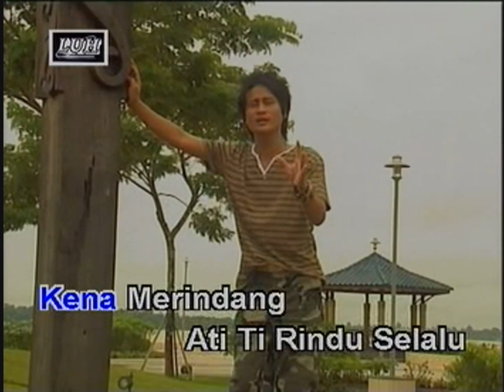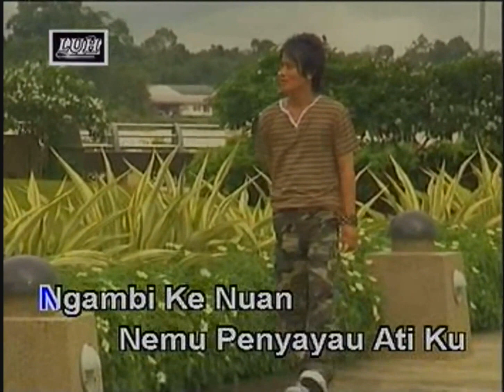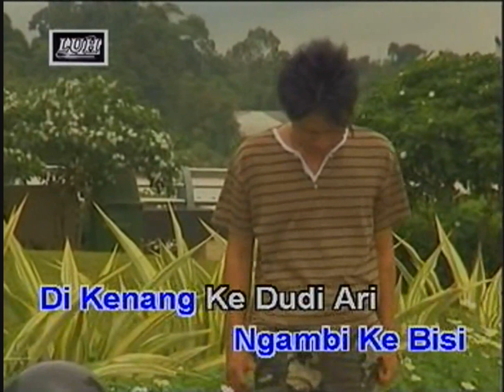Tinggal Meh Aku